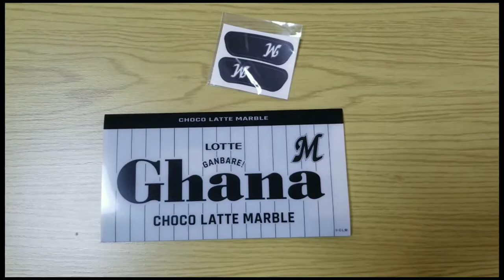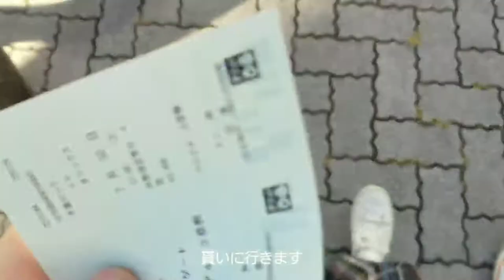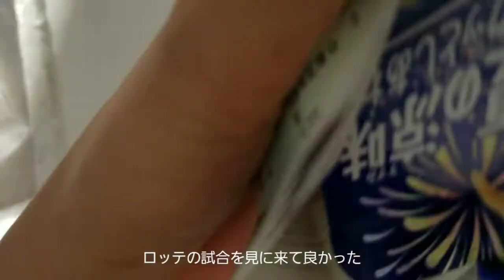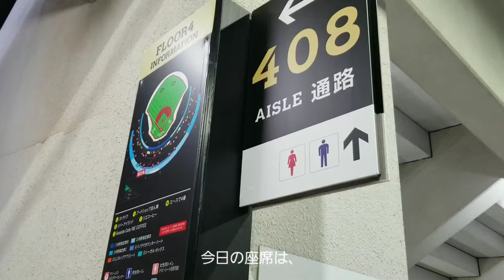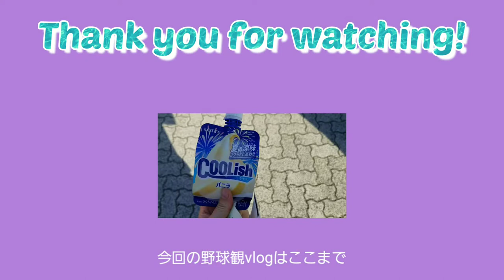【野球観戦vlog】BLACK SUMMER WEEKEND｜ZOZOマリンスタジアム｜夏のナイター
2022年7月30日、ZOZOマリンスタジアムで野球観戦しました。
0:00
夏場の野球観戦。
帰るころには眉毛消えることがあるので、ティント、おすすめします。
0:37
駅前、球場側出口にある「プレナ」の、すた丼を食べる。
牛丼みたいにスグ提供されると思っていましたが
5分位？待ちました。お腹いっぱいになります。
1:48
coolish貰いました。
球場で食べるアイスは美味しい。
2:55
オリックス先発は東選手
3:37
7回裏の花火
4:59
マリンスタジアムの自動販売機

オリックス・バファローズのファンですが、
マリンスタジアムが近いので
マリーンズ戦をよく見に行きます。
の登場曲が球場にマッチして好きです。
（今回はお二人とも出場されていませんでしたが・・）
楽しい夏の思い出。

I watched a baseball game at ZOZO Marine Stadium on July 30, 2022.
0:00
Watching a baseball game in the summer.
Eyebrows can disappear by the time you leave, so tinting, I recommend.
0:37
Eating suta-don at Prena, located in front of the station, at the exit on the stadium side.
I thought it would be served immediately like a beef bowl.
It took about 5 minutes? It took about 5 minutes. I am full.
1:48
I got a "coolish" ice cream.
Ice cream at the stadium is delicious.
3:37
Fireworks in the bottom of the 7th inning
4:59
Vending machine at Marine Stadium

I'm a fan of the Orix Buffaloes.
I often go to see a Marine Stadium game.
I like the music of the entrance of the two players.
(Neither of them played this time, though...)
Happy summer memories.
(English is a translator so the text may be strange)